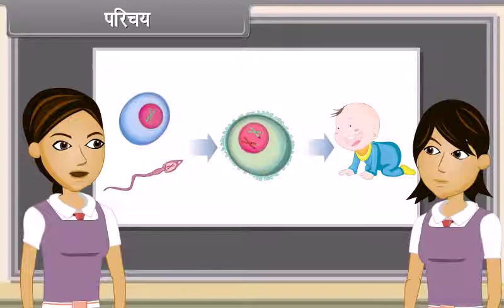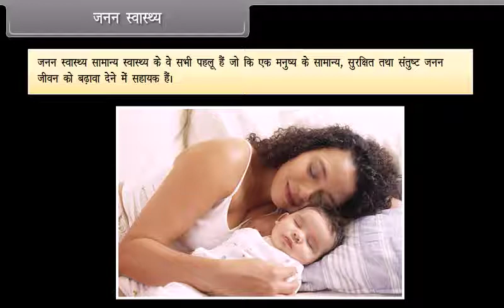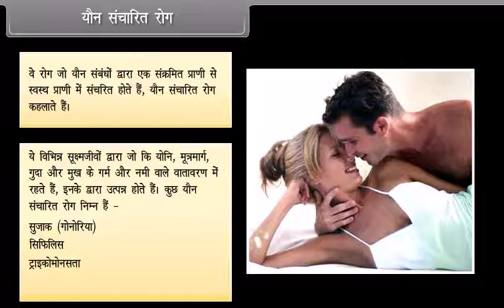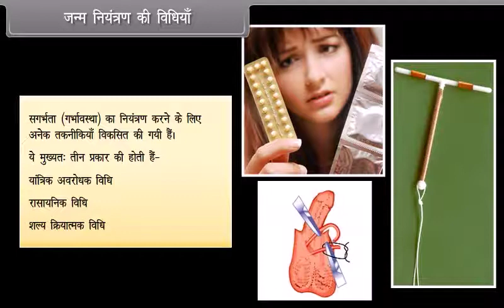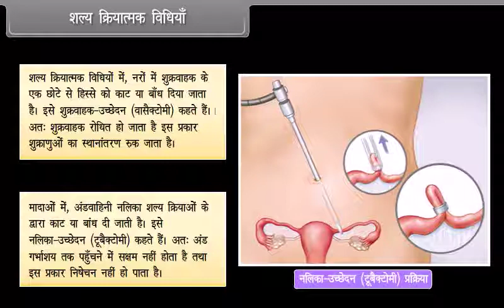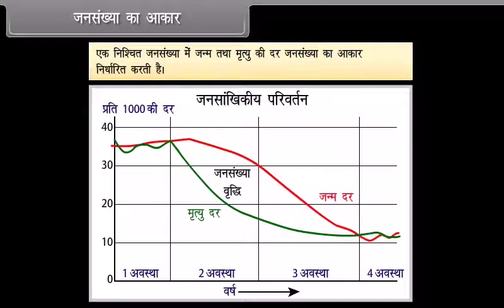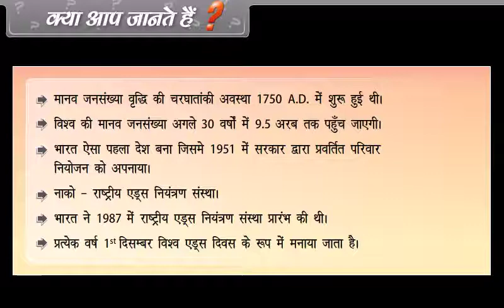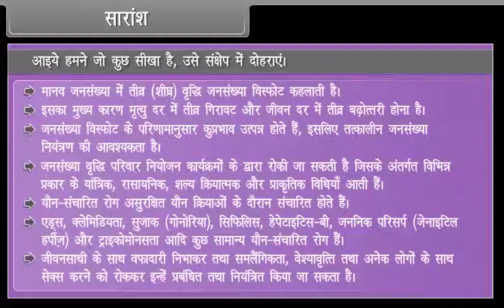How Do Organisms Reproduce | जीव कैसे प्रजनन करते हैं | Part-4 | 10th Class | Biology | Hindi